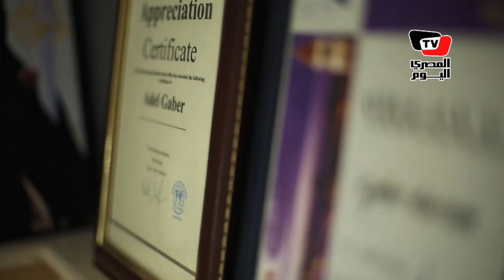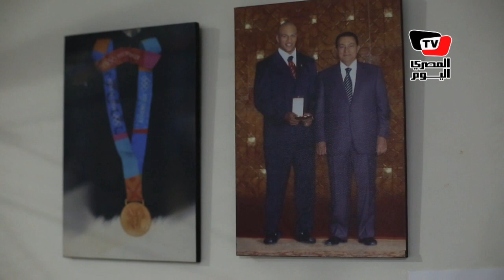نجل شقيقة كرم جابر: «متوقعتش تكريم السيسي.. وخالي مثلي الأعلي»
تقرير: عبدالرحمن جمال